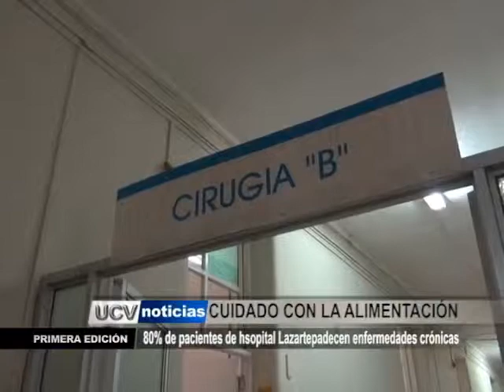PREVENCION DE ENFERMEDADES